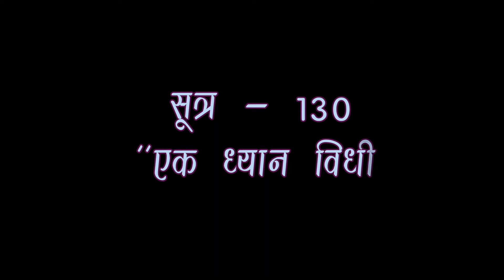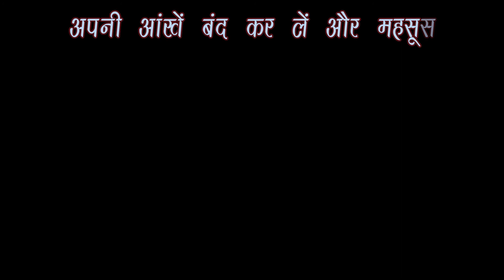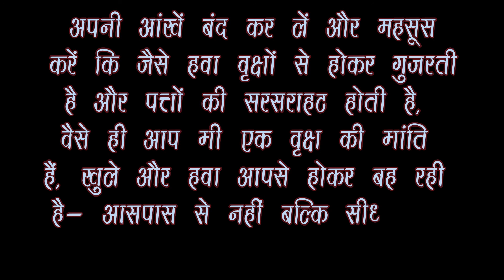"एक ध्यान विधी" || सूत्र - 130